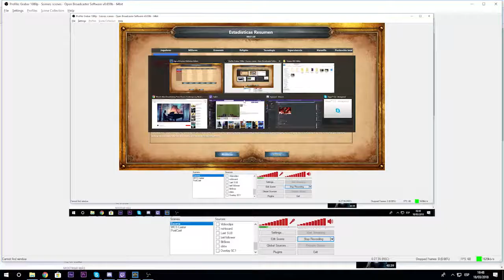Age Of Empires: Definitive Edition | Capítulo #2 | "Acrópolis"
Nuevo Vídeo! Age Of Empires: Definitive Edition  Cap 2 de la campaña oficial , Cada vez jugamos mejor ole:D

(Donaciones 100% invertidas en mejorar los vídeos/Streams añadir nuevos juegos etc)

Saaaaaaaaludibiris GG GL !